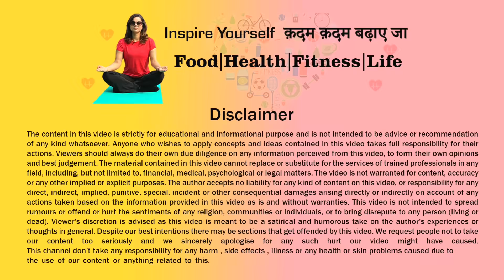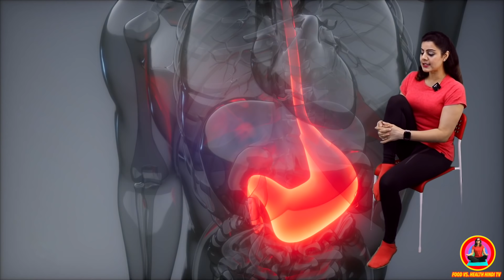5 Belly Fat Exercises For Beginners | How To Lose Belly Fat in 1 Week at Home in Hindi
Lose Belly Fat with these 5 Beginner Level Belly Fat Exercises for Beginners, you learn how to lose belly fat in 1 week at home in Hindi with No Gym and No Equipment Exercises.

These are Best Exercises which are both gender friendly and beginner friendly too, yes these can be easily done by  men,  women and for any one who is overweight and obese and find it difficult to sit on the floor or stand. Not only will these easy and simple exercises help you lose weight  but also help you in reducing your belly fat and giving you a thin waist.

I am Natasha Mohan Weight Loss Expert and these are the following 5 Belly Fat Exercises for Beginners which you can do right there sitting on a chair , In the First Exercise you will learn is the Easy Seated Leg Lifts for Lower Belly Fat which is done While Sitting on the Chair, extend and gradually rise your leg to 90 Degree angle , while the other foot remains stationed on the floor. This amazing exercises  Strengthens the abdominal muscles, improves digestion, and helps to burn fat too. In My Second Exercises that you will learn is Easy Alternating Toe Touches for a Slim Waist, This is an An easy Beginner Friendly exercise for reducing belly fat and love handles, a classic core strengthening exercise to tighten your abdominal muscles.The Third Exercises that you will learn is Sitting Side bends for Love Handles, It's very usual for  Beginners to have lots of issue with their Side belly fat or called Love Handles or also called  side abdomen fat, this exercise will surely work  wonders on them  when no other exercises seems to work to cure this problem. The Forth Exercises that you will learn is Hanging Leg Raises Leg Lift to lose Belly Fat , This is a Must do exercise , helping and strengthening  while toning your lower belly, Leg raises are great for your abs and the obliques. It helps in building stronger abs, increase stability and strength, melt belly fat and tone your body. The Best and the final Exercise is  Seated Arms to Legs Oblique Exercises which is one of the  Best Exercises for Beginners as It helps in a strong core while burning  off the belly fat and giving a slim waistline.

Friends, on this channel I am sharing with you my views & personal weight loss experiences which have helped me a lot through my weight loss journey.These remedies &  tips have worked on me but that does not mean they will automatically work for you as circumstances vary from person to person. Always consult your doctor before beginning any diet, nutrition, lifestyle ,exercises or weight loss program.
All information you see here is designed for educational and entertainment purposes only and should not be treated as substitute, nor does it replace, professional medical advice, diagnosis or treatment.The use of information provided here is at your sole risk. Thanks for understanding.